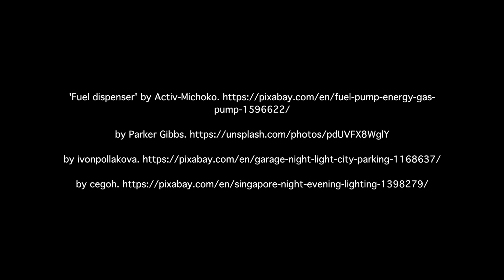Self-Driving Cars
Zipcar co-founder Robin Chase speaks with Harvard Professor Ed Glaeser about the "heaven" and "hell" options in our future with driverless vehicles.